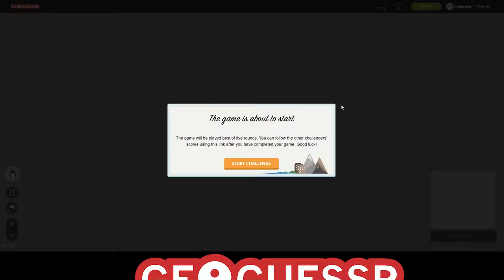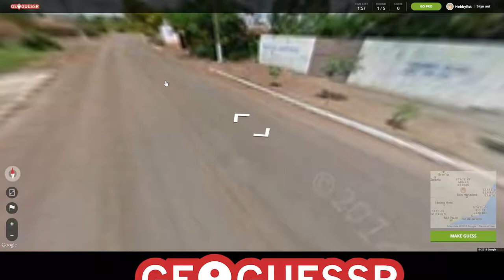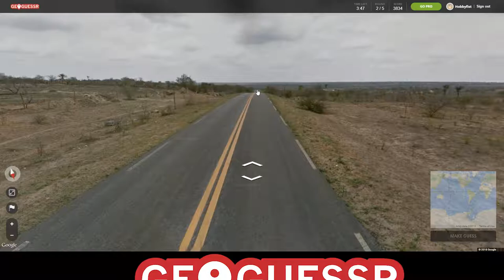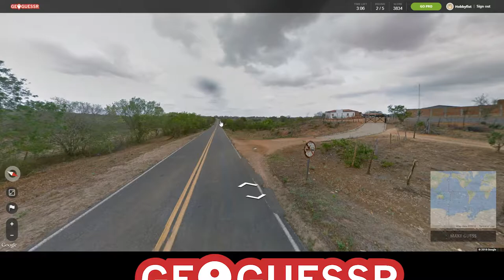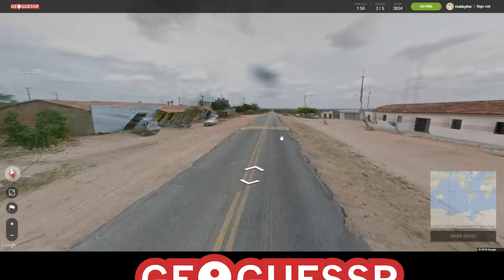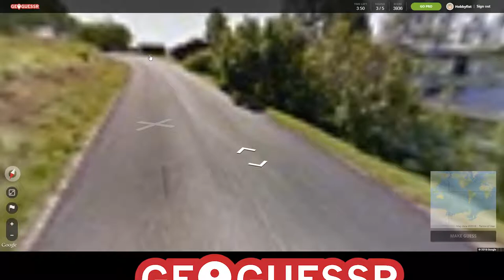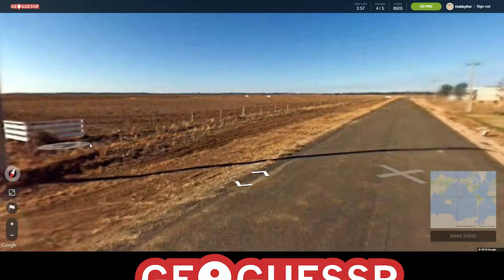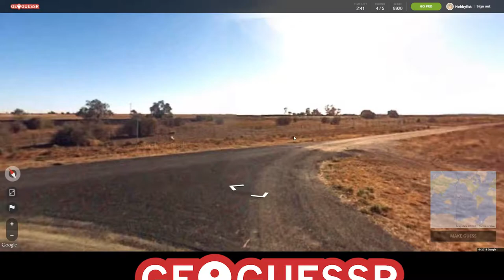Hobbyfist Geoguessr - [Part 34] Dynasty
Do they get old?